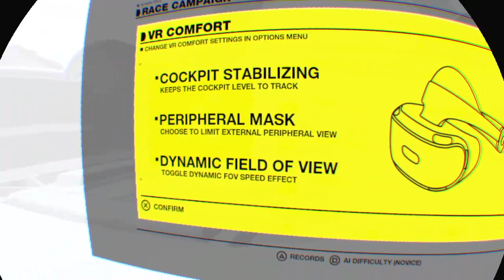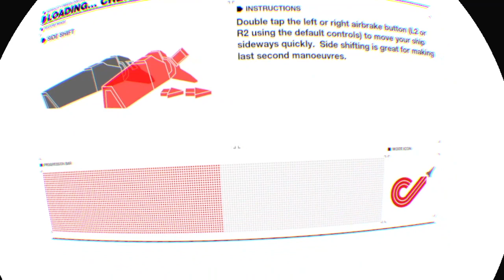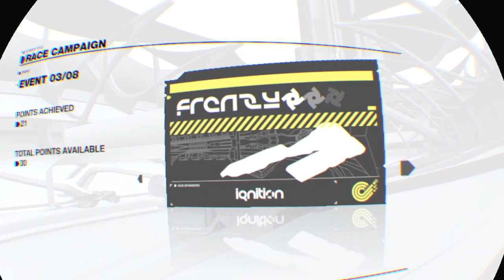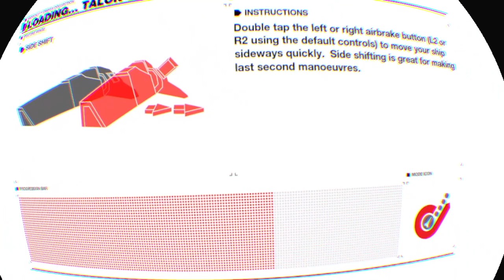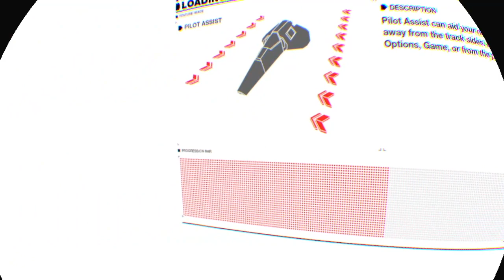Wipeout: Omega Collection | PSVR gameplay | no commentary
Wipeout: Omega Collection PSVR gameplay, testing out the various modes and options.

If you like this video please leave a comment or a like and consider sharing it on Facebook, Reddit or Twitter. It helps the channel a lot.
And sign the petition for new controllers while you're at it
All retarded comments will be removed.

PSVR Games - PSVR Previews - PSVR Reviews - PSVR Gameplay